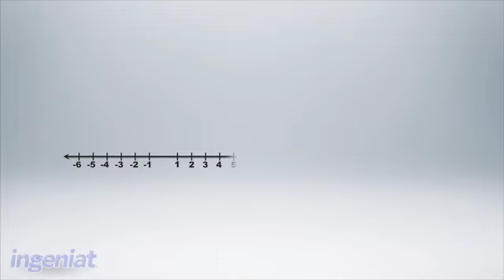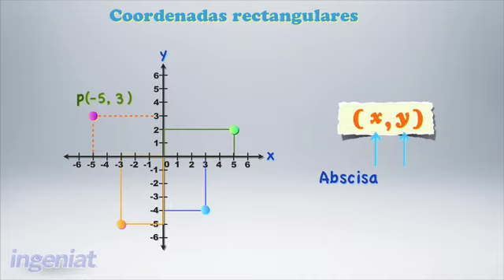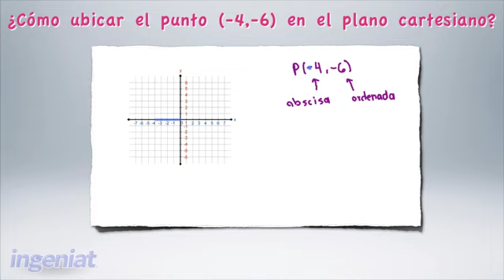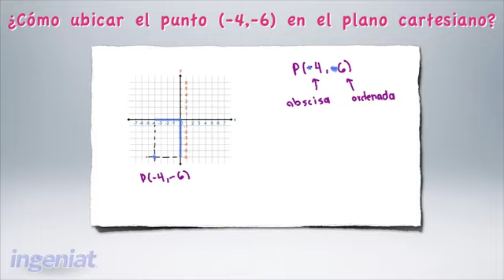REFU 1.1.B.2 Coordenadas rectangulares